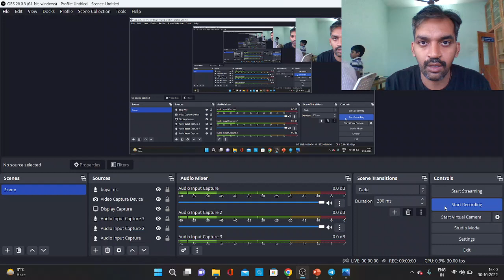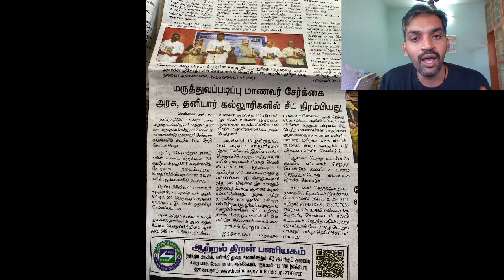How many seats filled in TN Medical Selection 2022 Round 1 Counselling?